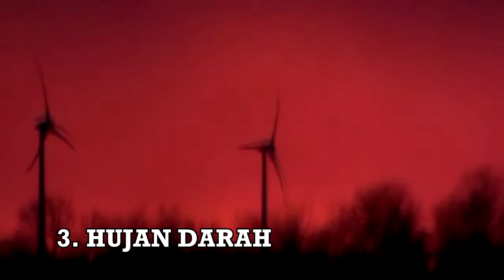8 HUJAN PALING ANEH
Kalau BMKG meramalkan akan turun hujan duit,
kita kita kudu siapin ember, bukan payung :v

Berikut daftar delapan hujan paling aneh di dunia

untuk mendapatkan informasi menarik lainnya.